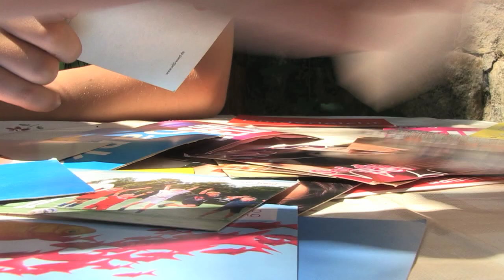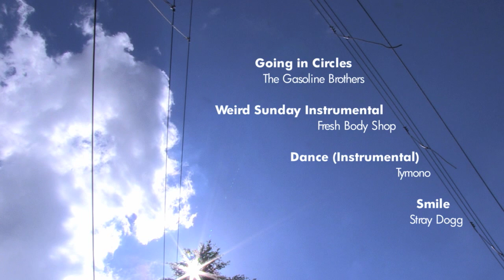Warum Erlebnispädagogik?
Studierende der Hochschule Magdeburg-Stendal wollten wissen, was Erlebnispädagogik bewirkt. Für Ihren Film haben sie eine Magdeburger Schulklasse während eines Aktionstages begleitet und mit Pädagog_innen aus Schule und Ausbildung gesprochen. ihr Ergebnis ist hier zu sehen.